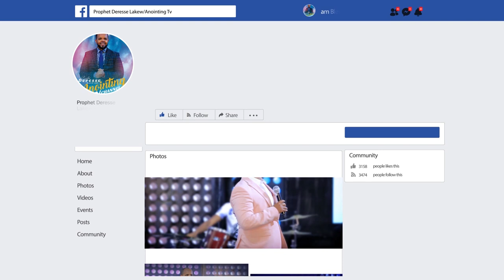አስደናቂ መልእክት…"የህልም ዓለም"...||MAN OF GOD PROPHET DERESSE LAKEW